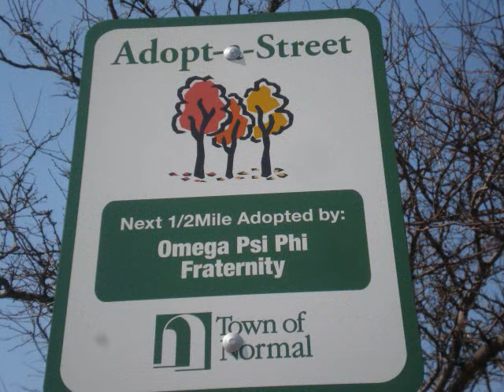QuePsiPhi OWT Mix by DJ Rated AG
QuePsiPhi OWT Mix by DJ Rated AG from the Pi Beta Chapter of Omega Psi Phi Fraternity, Inc.!